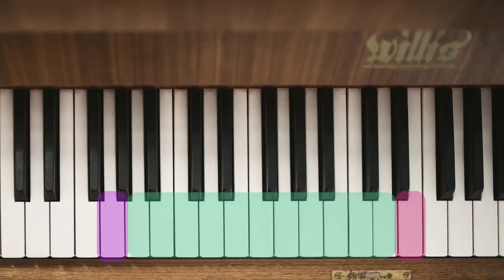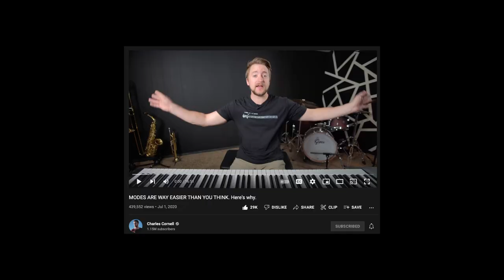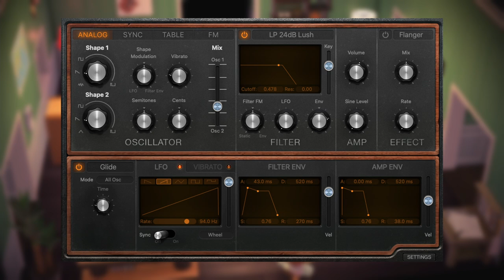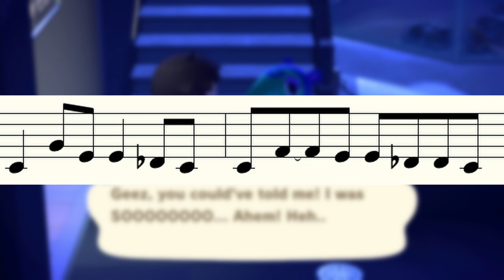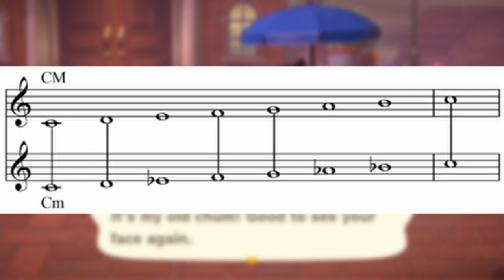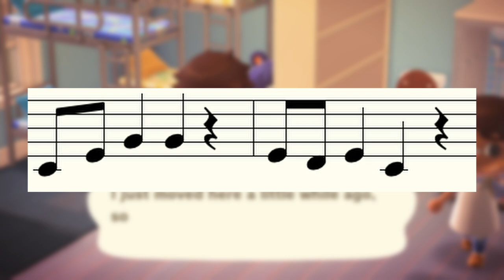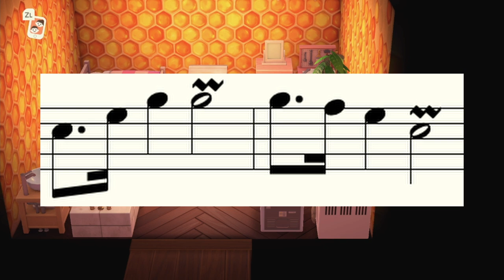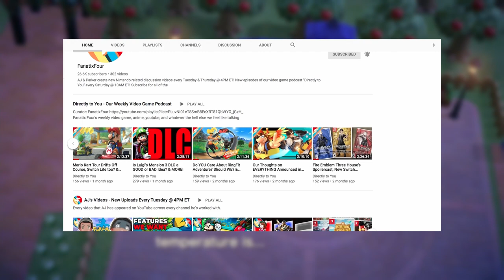Animal Crossing "Town Tunes" Secret Depth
Animal Crossing New Horizon Island Tunes are inherently simple. Maybe... too simple? In this video, Parker breaks down all of the ways your town tune is used in the Nintendo Switch game Animal Crossing New Horizons. We answer questions such as: What is your town tune? How do you change your town tune? And most importantly, how is your town tune used and changed across your Island? Let's talk about it!

Links to Zion and Chuy:
Follow Zion and Chuy:

Timestamps:
0:00 - Intro
0:49 - Creative Limitations in Town Tunes
3:50 - Town Tune around your Island
5:40 - This video got tricky...
8:13 - Analyzing my Villagers Town Tune Variations
11:38 - Town Tunes by species with @ChuyPlays
15:55 - Town Tunes by tone with @nintendolife
19:46 - How Town Tunes ideate on simplicity

Art Sample:
"Isabelle singing!" by TheAdorableOshawott